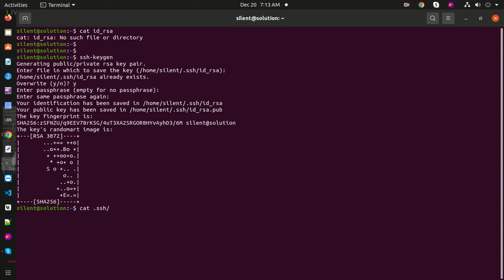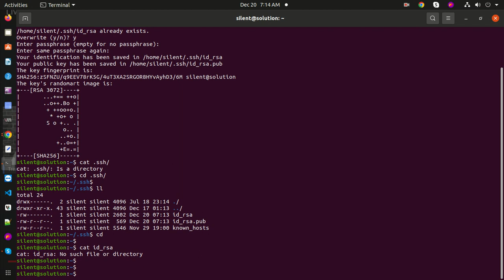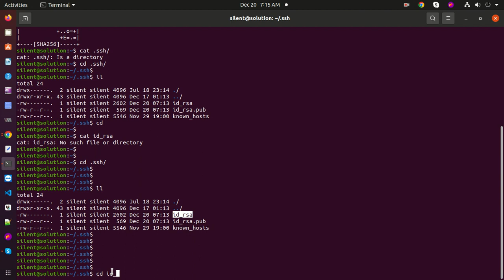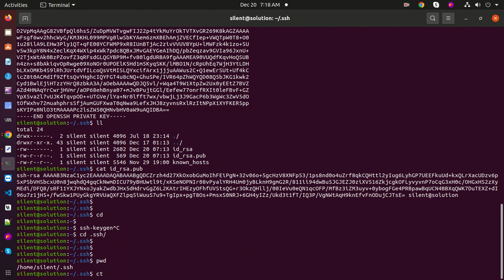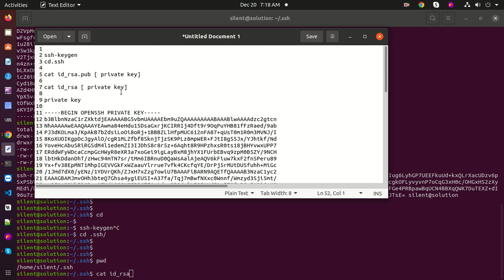how to create public key and private key in ubuntu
This video how to create public key and private key in ubuntu
ssh-keygen
cd.ssh
cat id_rsa.pub [Publick key]
cat id_rsa [ private key]